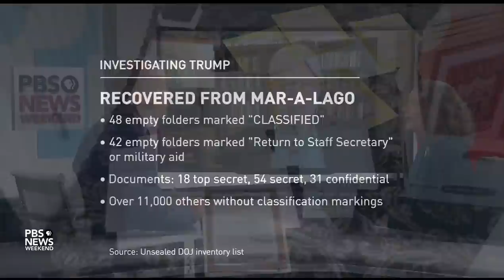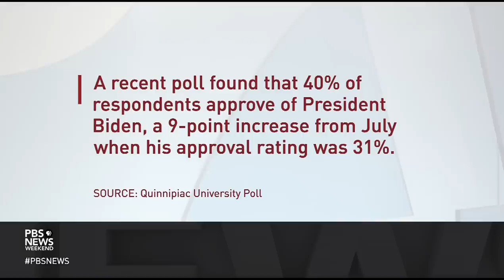The political impact of what the FBI found at Mar-a-Lago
A new court filing from the Justice Department reveals that more than 11,000 documents in 33 boxes were recovered from Donald Trump's Mar-a-Lago estate, and that 48 folders marked classified were completely empty. Special correspondent Jeff Greenfield and NPR justice correspondent Carrie Johnson join Geoff Bennett to discuss the ongoing investigation.